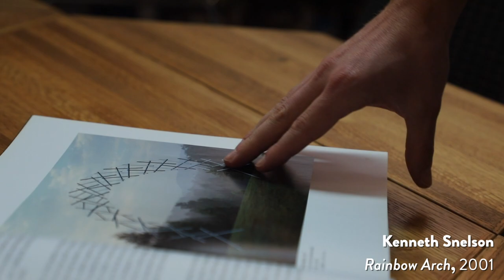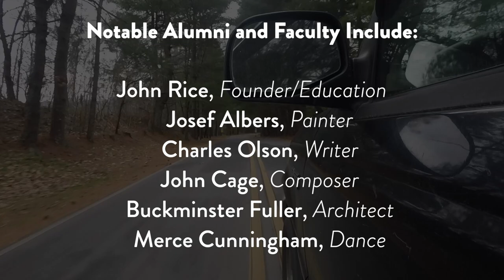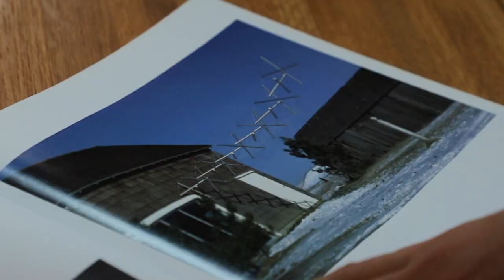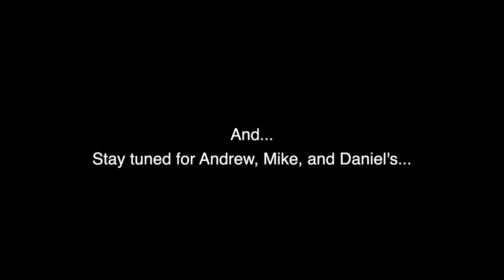Rockmont Directors visit the Black Mountain College Museum!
Andrew, Mike, and Daniel head to downtown Asheville to visit the Black Mountain College Museum. Find out what they learned along the way! Big thanks to Jeff and Alice at the Black Mountain College Museum for their continued generosity! for more information on BMC.

Black Mountain College pre-dates Rockmont on the property around Lake Eden - operating as a groundbreaking college from 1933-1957. During its 24 year history, over 1200 students studied architecture, film, dance, visual art, painting, sculpting, typography, music, philosophy, and so much more!